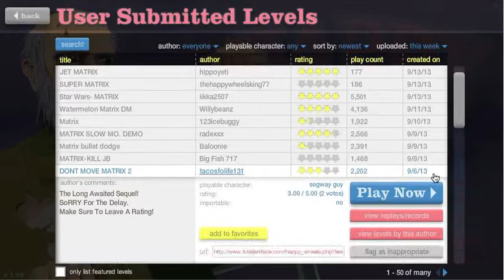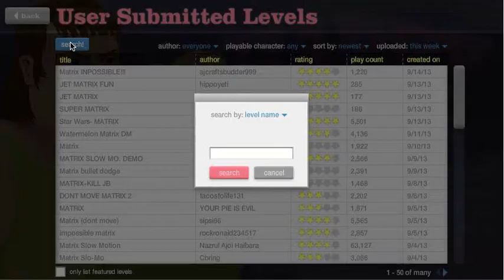XLMWolf-HappyWheels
Happy Wheels with XLM